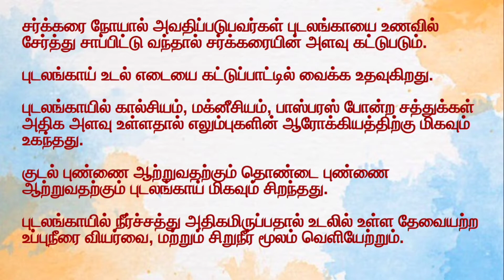Healthy recipes - ஆரோக்கியமான சமையல் - முருங்கைக்காய் தொக்கு மற்றும் புடலங்காய் முட்டை பொரியல்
Healthy recipes - ரொம்பவே உடம்புக்கு ஆரோக்கியமான சமையல். முருங்கைக்காய் தொக்கு மற்றும் புடலங்காய் முட்டை பொரியல்